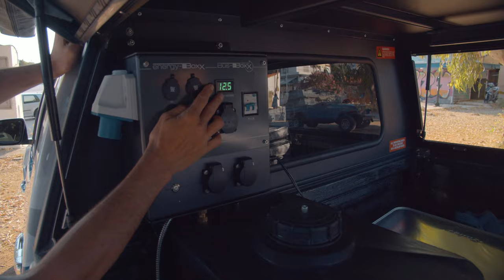42 How to operate the central electrical system in the pickup camper